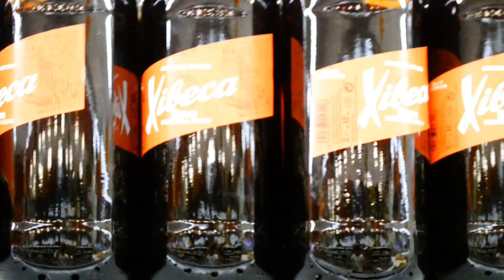300% FURGONEITOR | Capsule Airsoft Lab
300% FURGONEITOR | Capsule Airsoft Lab

Este es nuestro canal secundario, donde podréis ver lo que hacemos fuera de las partidas de Airsoft.